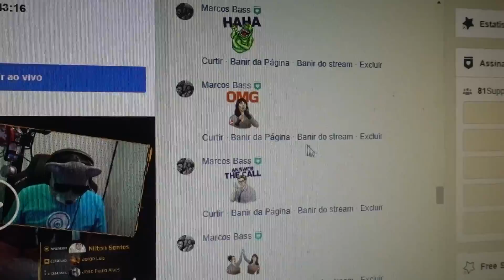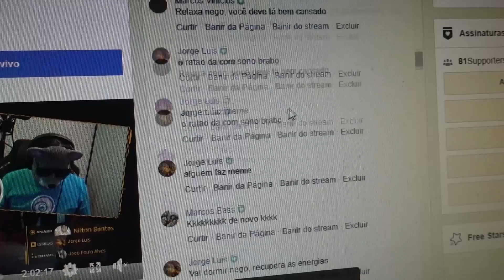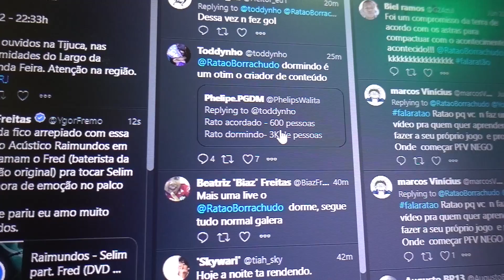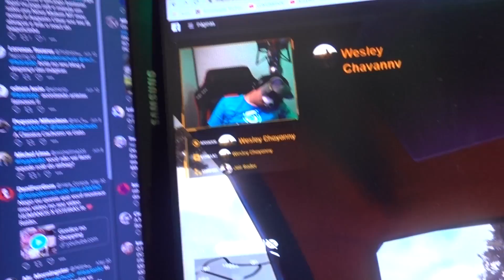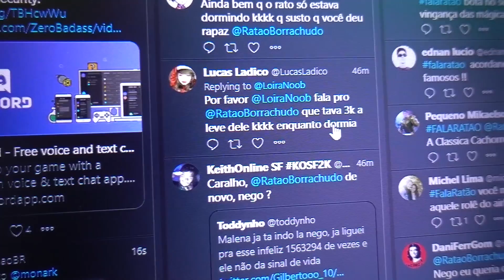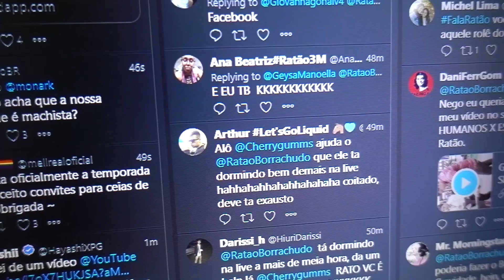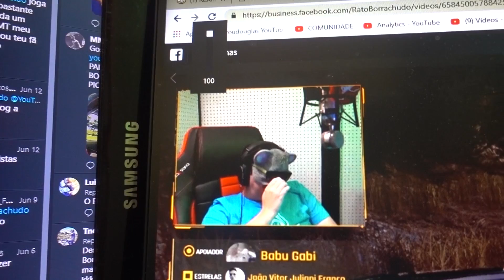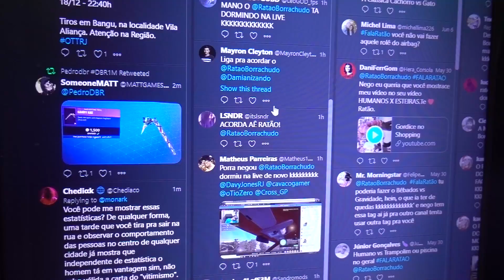DORMI EM LIVE DE NOVO, O QUE TA ACONTECENDO?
Eu não vou negar galera, eu estava muito cansado mas não queria quebrar meu compromisso de fazer lives pra vocês todos os dias. Só que eu dormi em live por quase 1h, mesmo com a galera me ligando, me chamando no PC, eu apaguei legal. Ainda bem que a Malena foi lá em casa e me acordou.